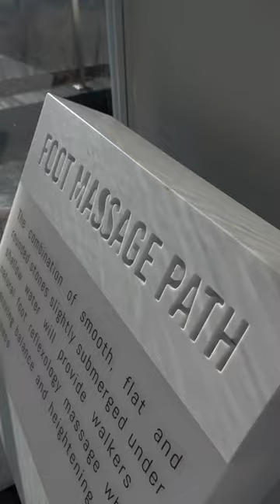Investing in quality time with friends and family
Sojo Spa in New Jersey!